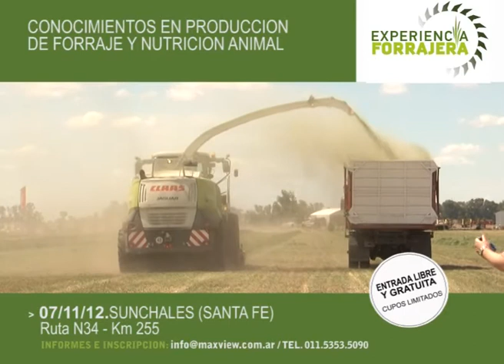Spot Experiencia Sunchales